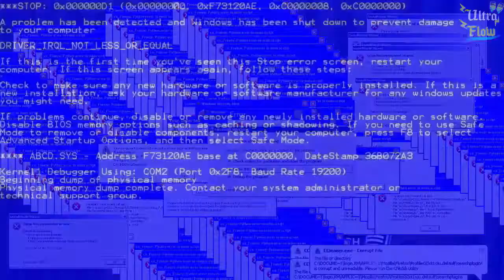YASMIN CONTA SOBRE OS BASTIDORES DO MASTER | Ultra Flow | Cortes do Flow #223